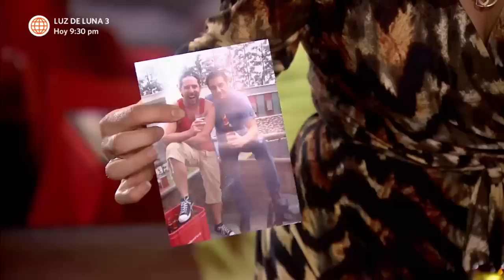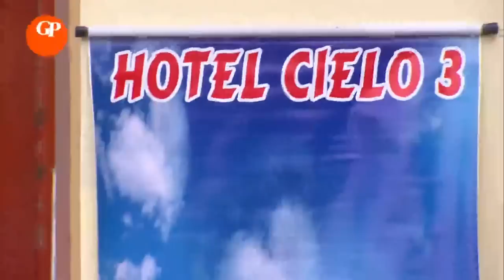Al Fondo hay Sitio 5: Teresa y Rafaella fueron en busca de Tito (Capítulo 91)